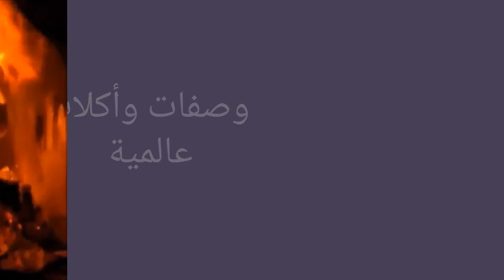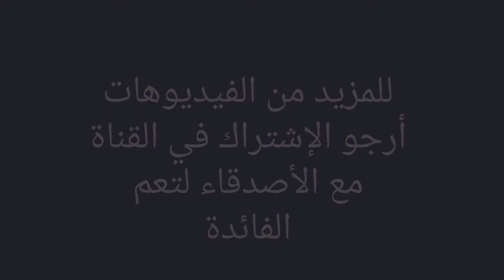قناة دكتور ديجيتال | عالم مصور متكامل من الفيديوهات !!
قناة دكتور ديجيتال | عالم متكامل من الفيديوهات | وصفات وأكلات | معلومات عامة | أفلام وثائقية والمزيد !!

أرجو الإشتراك في القناة للمزيد من الفيديوهات.
أرجو الإعجاب بالفيديو مشاركته مع الزملاء للمزيد من الفيديوهات.